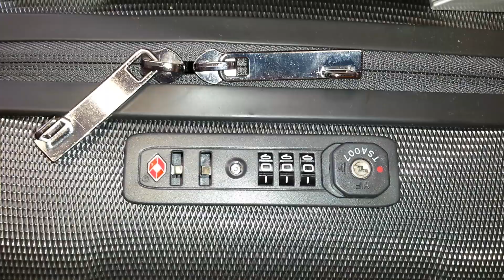Bei einem Travelite Koffer die Zahlenkombination einstellen | DIY Kofferwelt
Sie haben Fragen? Oder bekommen Ihren Koffer nicht auf?